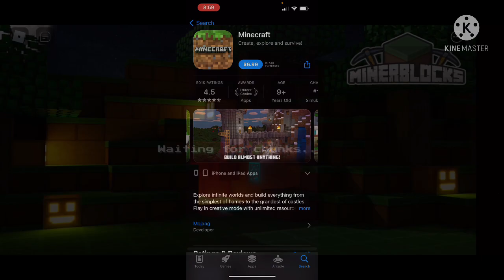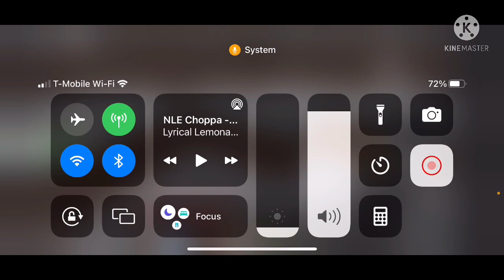Playing a ripoff Minecraft in Roblox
Sorry this video is longer than usual I had more trouble making this short